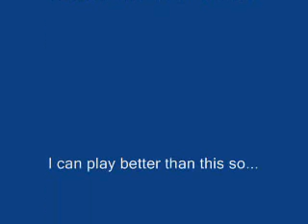MPH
The beginning